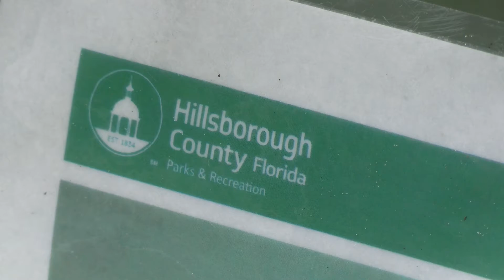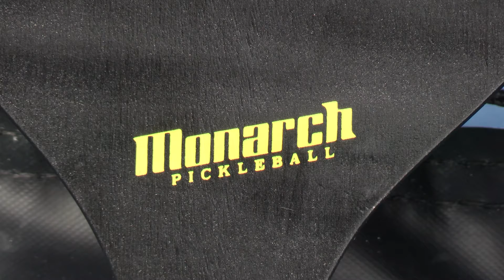Over a million lights makes Tampa Christmas show bigger than ever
The Hillsborough County Fairgrounds announced its upgrade for a holiday light spectacular, running through Sunday, Jan. 1.

Tampa Bay’s Festival of Lights and Santa’s Village will feature over a million lights for this year, attracting people from all over the state. The entrance is marked with a signature light display along State Road 60 to their exit, which passes by twinkling trees when leaving the fairgrounds.

It will feature a two-mile drive-thru of lights, followed with by a festive walking visit to Santa’s Village. This year’s light show is supposed to appeal to everyone of all ages and backgrounds. It will be filled with many activities and treats for the children, such as Santa’s barnyard, holiday movies, visits with Santa and plenty of opportunities for taking social media pictures.

USF business major Sam Gonzalez says his favorite part was the way the lights reflected the Sunshine State.

“My favorite part was there a lot of like Florida-themed lights,” Gonzalez said. “There was like gators and things like that.”

His roommate, Andrew Gurganus, says it reminds him of his childhood.

“I liked this because I used to go to this all the time,” Gurganus said, “every year, with my mom and dad and one of our neighbors put on a show where they would do their whole house in lights and stuff so it reminded me of that.”

Pickleball is rising in popularity and no signs of slowing down
When you combine tennis, badminton, and ping pong, the result you get is the sport of pickleball. The sport has popularized these last couple of years and is the fastest growing sport in the Bay Area and it’s only getting bigger.

Tampa Parks and Recreation revealed that it will be building 49 pickleball courts by 2023. The sport has been growing rapidly in the Tampa Bay area since the pandemic ended.

The Tampa area is just following the growing trend that many cities across the country have picked up. The sport is easy to learn and does not require a lot of equipment and is fun for all ages. Now all players need to get started with Pickle ball is a paddle and a ball. The playing area is similar to that of a tennis court just smaller and the sport has its own rules and regulations.

Pickleball courts have been showing up all over Tampa since last summer. Hillsborough County set aside $3 million dollars to build 36 outdoor courts.

Local player Enrique Barboto says one reason he enjoys the sport is it reminds him of similar sports he has played.

“I think just how quick it is compared to tennis,” attribution here “I used to play it for fun. Growing up, I was a soccer player, but it’s just fun because it’s like tennis, but it’s also like ping pong. There are so many things inside of it you can play. I’m Hispanic, as well my mom and I played paddle ball growing up, where you keep it up on the beach and it never touches the ground. So it’s a mix of all the sports.”

Pickleball is expected to continue to grow in popularity, especially with big names such as LeBron James, Drew Brees and Tom Brady purchasing major league pickleball teams.

Pickleball enthusiast Zach West says it has been pleasing to watch the sport grow over the years.

“I remember playing back when it wasn’t as big, but now everyone is doing it so it’s cool seeing tournaments pop up and getting competitive,” said West.

In the near future, Tampa officials have plans to build more indoor pickleball courts for players to use as well. Major League Pickleball, or MLP, will also play games in Florida next year.

Credits
Anchor: Christopher Zingale

Reporters: Aziz Turner, Antonio Delucca

Web Editor: Jose Delgado

Web Managing Editor: Chrisovaladou Pantelis

Graduate Assistant: McKenzie Muskett

Faculty Adviser: Dr. Stephanie Anderson, Wayne Garcia